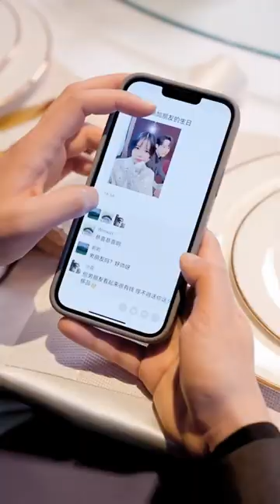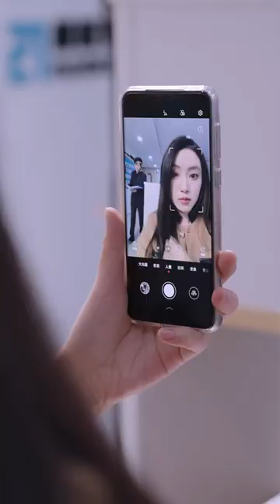霸總穿著樸素去買高訂西裝，卻被拜高踩低的員工瞧不起，亮出身份直接將她開除！【慕容壮壮】